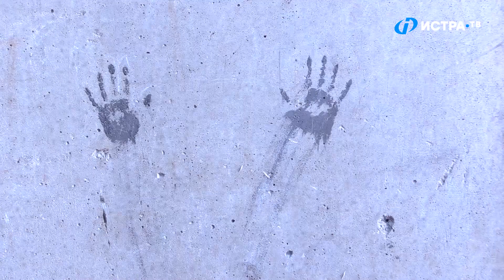Зловонный подъезд в Новопетровском